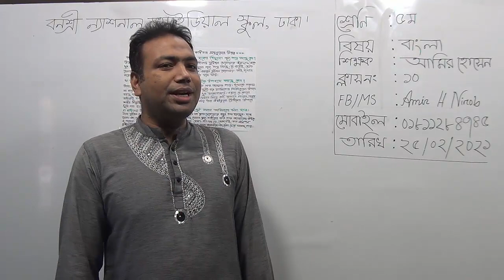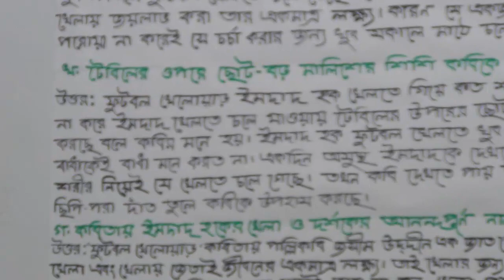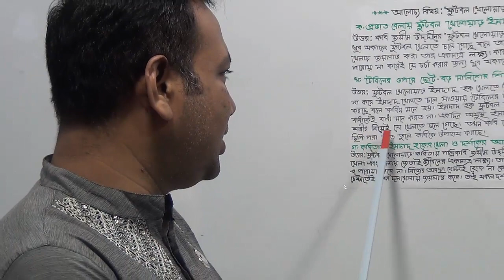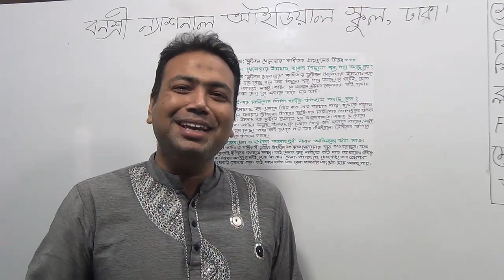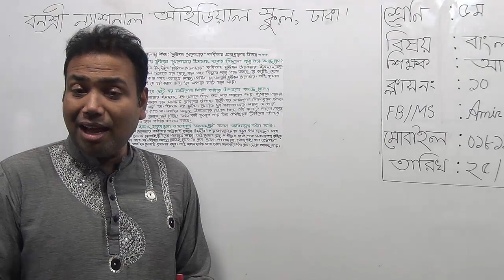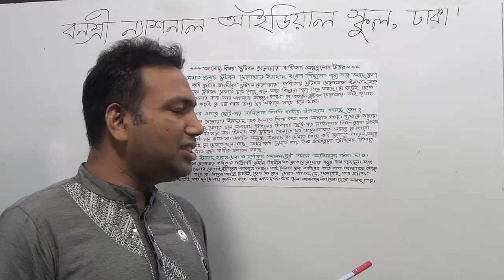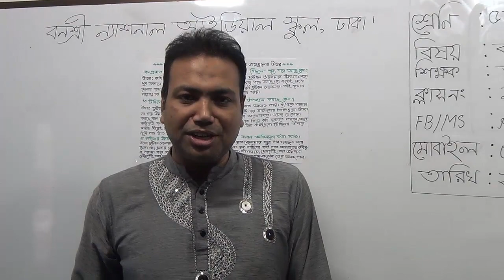পঞ্চম শ্রেণির বাংলা, ক্লাস নং-১০, আলোচ্য বিষয়: “ফুটবল খেলোয়াড়” কবিতার প্রশ্নগুলো উত্তর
শ্রেণি: পঞ্চম
বিষয়: বাংলা
ক্লাস নং-১০
আলোচ্য বিষয়: “ফুটবল খেলোয়াড়” কবিতার প্রশ্নগুলো উত্তর
শিক্ষক: জ. আমির হোসেন